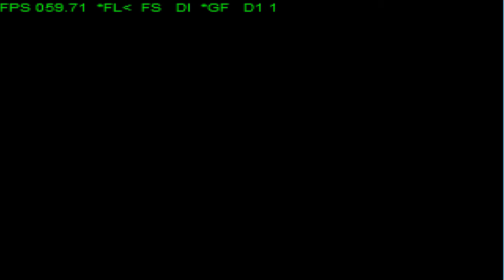Let's Play Star Wars Dark Forces Part 18